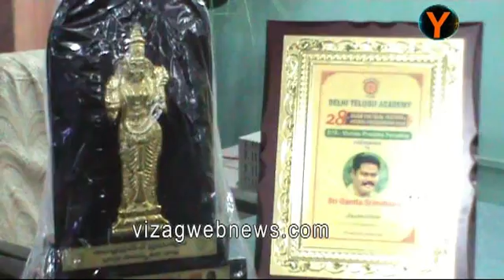vjf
అముల్యమైన ఆవార్డును వైజగ్‌జర్నలిస్టులకు అంకితం చెసిన గంట్లాశ్రీనుబాబు అదే విదంగా శ్రీస్వామివివేకనందస్వచ్చంద  సంస్దకు 10000రూ ల విరళం అందించిన
 శ్రీనుబాబు